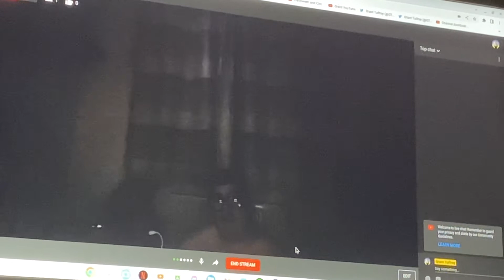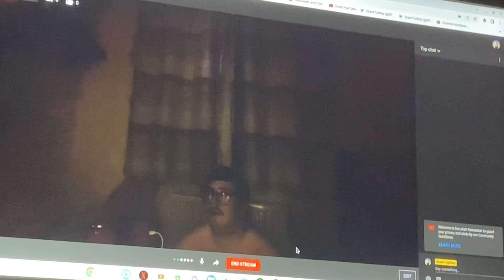Grant Tuffrey’s Live Stream